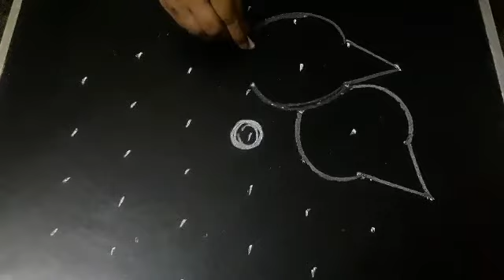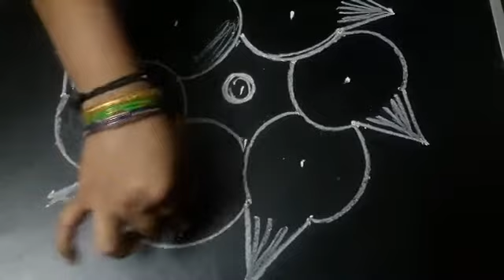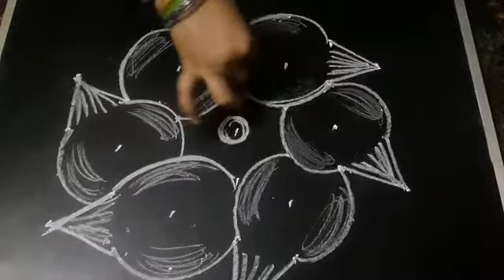7×4 Dots coconut kolam